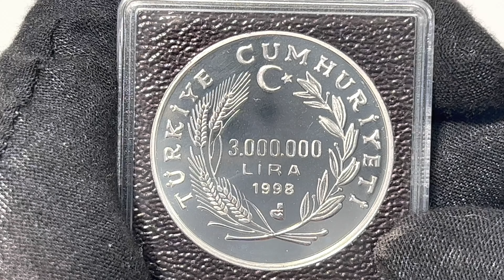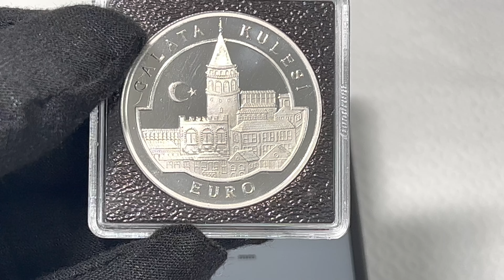🇹🇷 1998 Turkey 3M Lira (Old TRL), Galata Kulesi - Tower and city, 31.36 g .925 silver Proof coin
1998 Turkey 3,000,000 Lira (TRL - Old Lira), Galata Kulesi - Tower and city, 31.36 g  .925 silver Proof coin
limited Mintage, only: 1,587
 Non-circulating coin
Turkish State Mint

01:10 - The coin will be testing with “Sigma Verifier” precious metal verifier device, with a “Big wand”. One of the special things of the “Sigma Verifier” device, in order to check the coins or bullion, there is no need to damage their integrity. It is possible to check coins and bullion that are inside the closed capsules or in a hermetic slab, one of a coin grading companies, such as NGC, PCGS. Attached here is a promotional code "ash", which gives a gift in exchange for a purchase. Full details and a link to the product store can be seen abowe.

Coin details
The coin presented in a new type of capsule "Quadrum Intercept" from Leuchtturm company.
"Intecept": "Active Tarnish Protection for up to 15 Years".

Value: 3,000,000 Lira (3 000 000 TRL)
Currency: Old Turkey lira (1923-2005)
Fineness: 925 ‰ ( 29.00 g fine)
Non-circulating coin

Obverse
Lettering: TÜRKİYE CUMHURİYETİ
Translation: REPUBLIC OF TURKEY

Reverse
Lettering: GALATA KULESİ
Translation: Galata tower
EURO

Turkish State Mint (Darphane), Istanbul, Turkey
Mintmark of Turkish State Mint

About Galata Tower

From the tallest tower in old Istanbul, your chance to see a sight that you do not see anywhere else, where seas and continents meet, Galata Tower, the watchful eye of (Istanbul)
Galata Tower in Istanbul  the icon of Istiklal Street

The tower, which preserved in each piece a story witnessed by the city, the protector of its walls, and the remaining witness to its history since ancient times
From it dreams of flying began, and inside of it prisoners dreamed of freedom
To stand tall, this tower overlooks the ancient spirit of Istanbul in its most prestigious place
Galata Tower, the watchful eye on the security of Constantinople (Istanbul).

The history of the construction of the Galata Tower has always been a mystery to historians, as there are two different accounts of this date. The first confirms that it was built in 507 AD during the reign of Austinianus, during the reign of the Genoese, within a fortress where it was built for observation and monitoring.

As for the second story, it says that the tower before us today is another tower that was built in 1348 AD, after the destruction of the old tower that was built with the castle in another place.